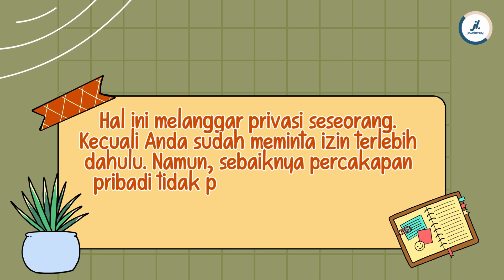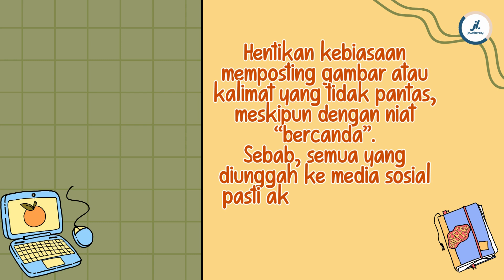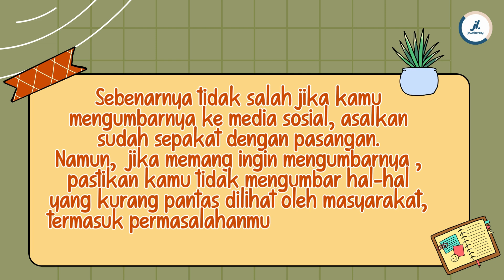10 HAL PANTANG UNTUK DIUMBAR DI MEDIA SOSIAL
MUSIKALISASI PUISI (TANPA VOKAL) | JEWELITERACY

Welcome to Jeweliteracy!

Berbagi puisi, coretan, dan hobi 🧡

puisi galau menyentuh hati
puisi galau cinta bertepuk sebelah tangan, pupus, musikalisasi puisi fiersa besari